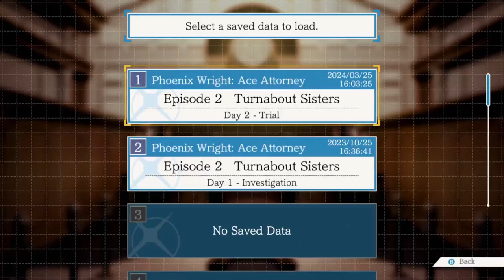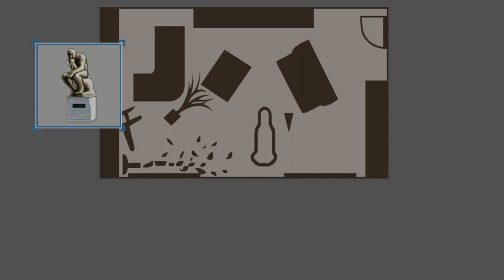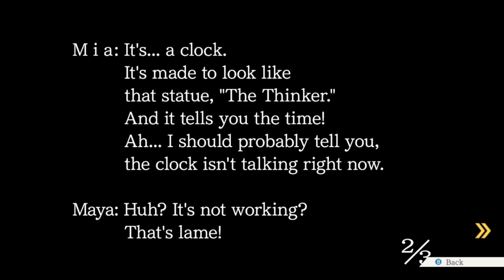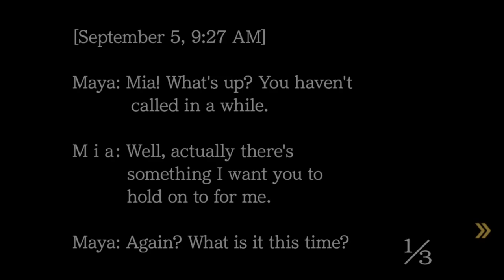OMG ITS MR EDGE